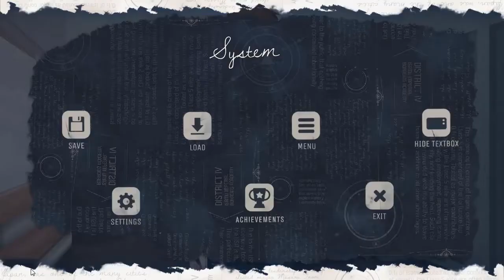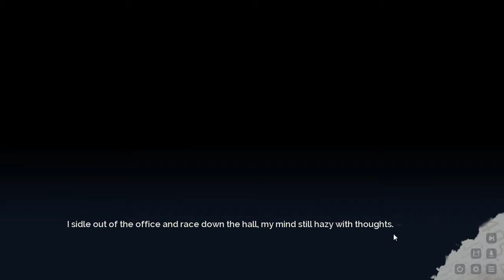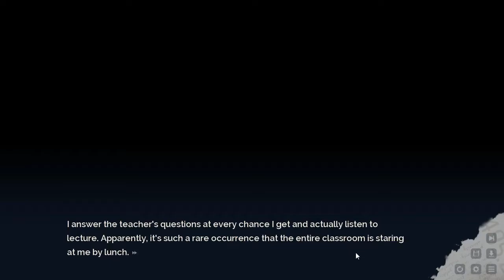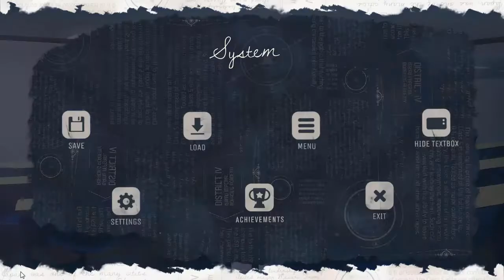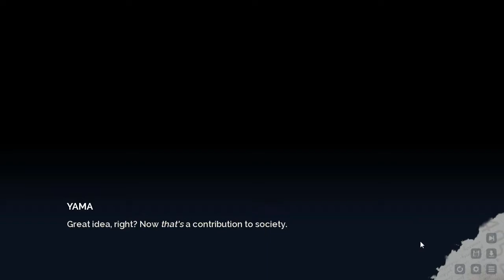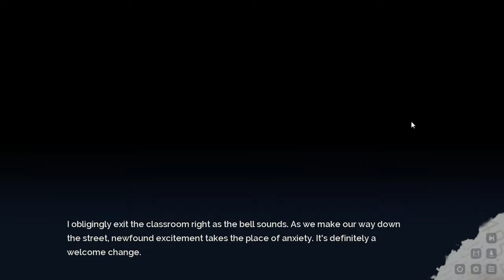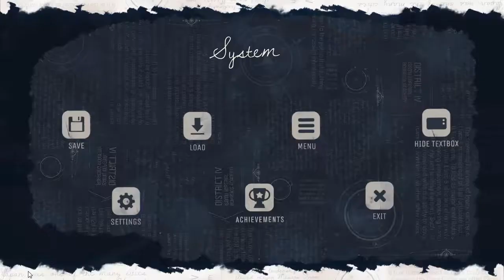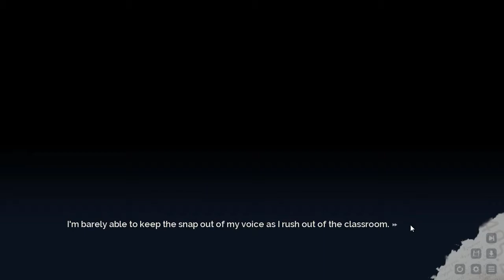Lucid9: Inciting Incident - Episode 18 [Let's Play]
🍑 *nom*